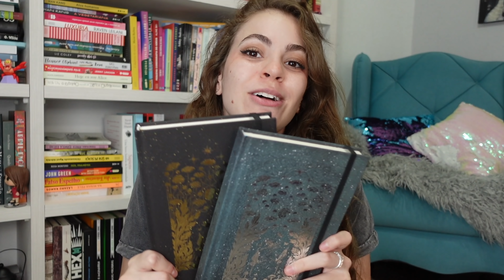Umas Contradições Literárias - BOOK TAG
Beatriz Paludetto
Caixa postal 8738
86020980
Londrina-PR

✰➭Oie, Me chamo Beatriz e basicamente gosto de pagar mico na internet, minha câmera é Iphone 11 e Sony ZV 1,  edito tudo com o Premiere Pro da Adobe.✰